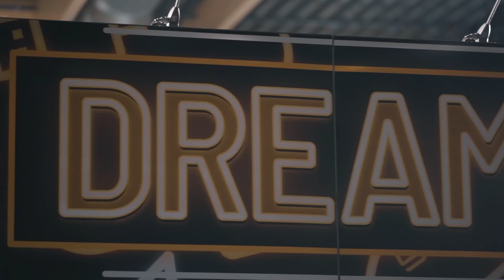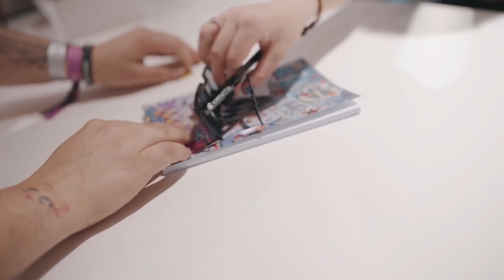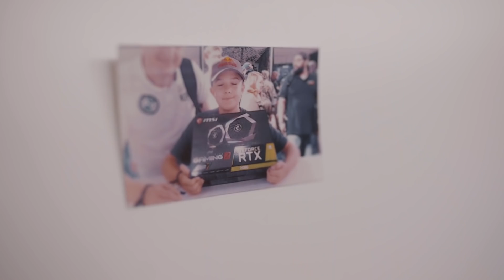DreamHack Summer 2019 - Komplett.se aftermovie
Vi hoppas att ni hade det riktigt kul på Komplett Dreamland!
Här kan ni återuppleva lite av magin med hjälp av denna aftermovie.

Hoppas vi ses på DreamHack Winter och ett nytt Komplett Dreamland!

► Överallt